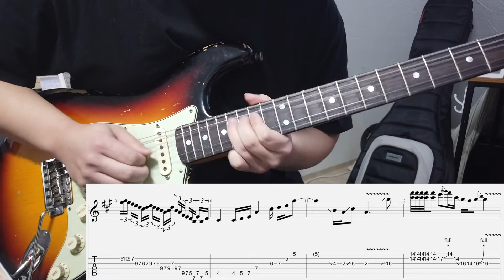[+TAB, SLOW] WELOVE - 공급자 guitar cover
kemper

fender michael landau 68